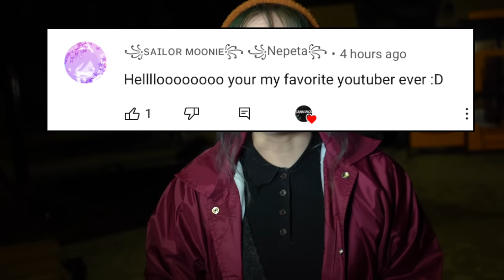BARNEY STOLE MY CAR AT 3AM !! *HE CRASHED* ( Barney Error )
❤️ 50,000 LIKES TO UNLOCK PART 2 !

BARNEY KIDNAPPED MY GIRLFRIEND AT 3AM !! * Barney Error *

WATCH MY FRIENDS AWESOME CHANNELS!!

Lyssy Noel - DO NOT Leave Your Doll ALONE at NIGHT...(*The SCARY DARK Truth About BRATZ Dolls*)